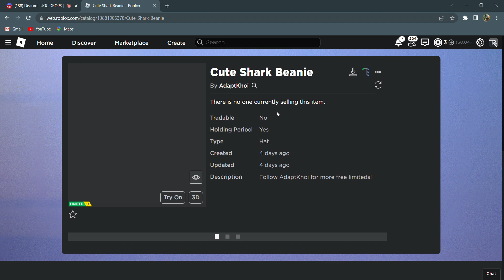Cute Shark Beanie - FREE LIMITED